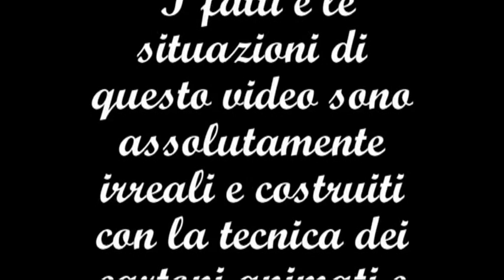61° corso auc Ascoli la cena di fine corso